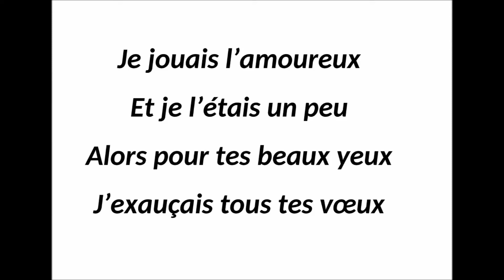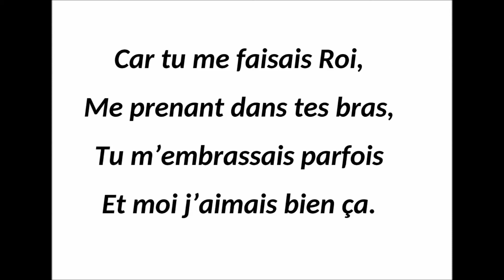Rose (paroles et musique : Patrice Pertuit)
Accompagnement et réalisation vidéo : Patrice Pertuit